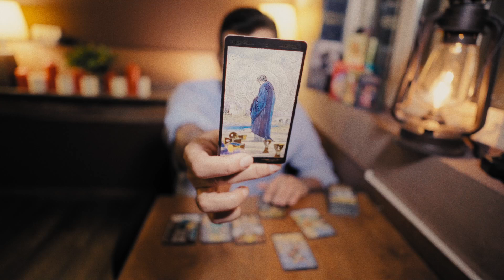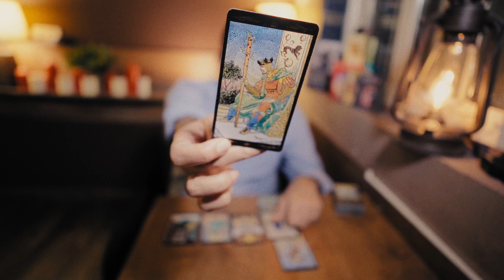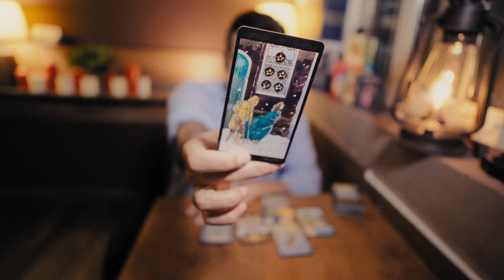CAPRICORN - WHAT IS GOING ON IN THIS LOVE❤️CONNECTION (WHAT WILL HAPPEN) Tarot love reading